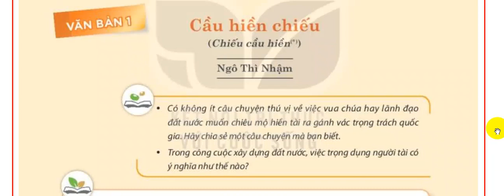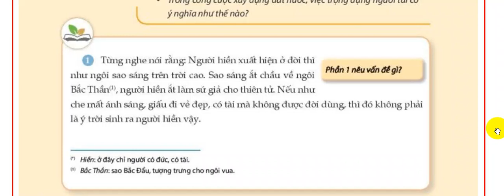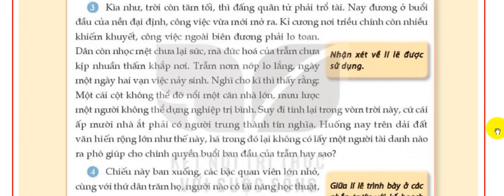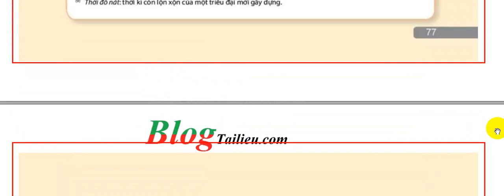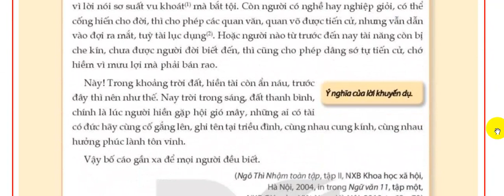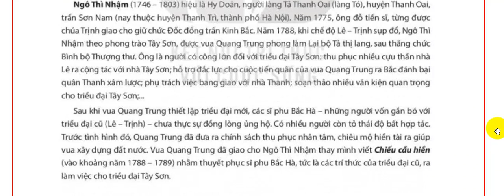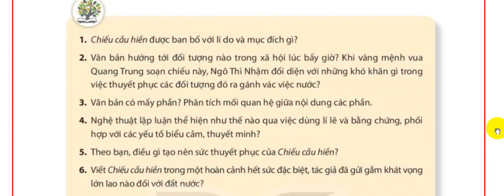Chiếu cầu hiền Sách nói Văn 11 Tập 1 Kết nối tri thức với cuộc sống